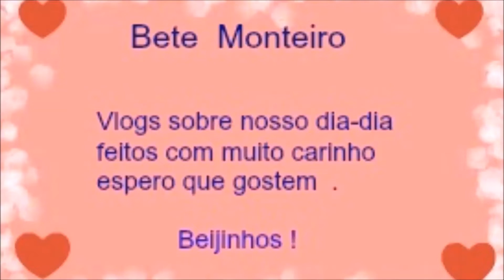Vlog : Como estou + Feliz dia das mães.